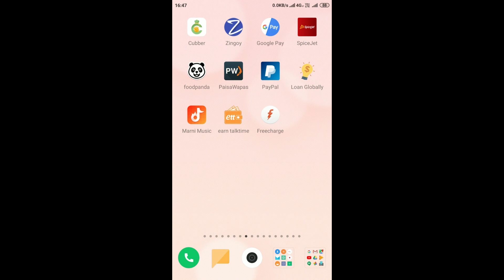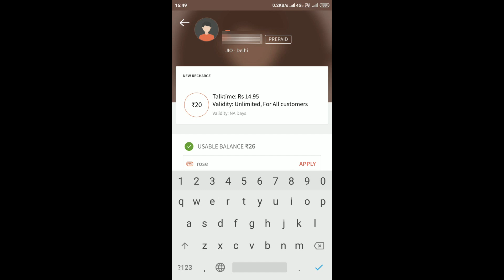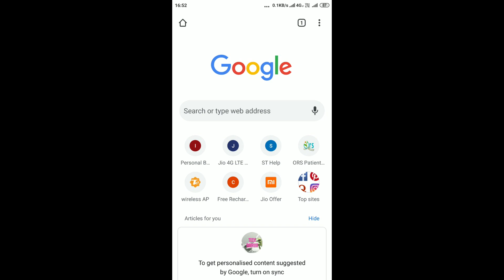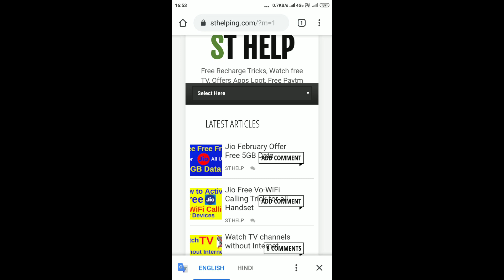Jio February Offer Free 5GB Data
In this video you will Learn How to Get Free 5GB Data, for all Jio Users.

Jio Free Data Offers
Jio Today Data Offer
Jio Daily Free Data